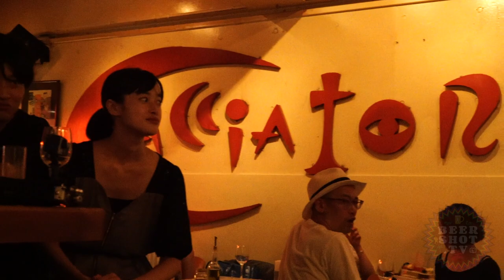BEERSHOT.TV vol.91 [ LIVE : Noise on Trash ] at恵比寿CACCIATORA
BEERSHOT.TV volume 91

PB WEDNESDAY! vol.149@恵比寿”CACCIATORA"
Live : 山崎円城 × 栗原務 × HEAVYLOOPER
"NOIS ON TRASH率66.6%"

g/vo…山崎円城 (F.I.B JOURNAL)
dr…栗原務 (LITTLE CREATURES/Double Famous)
ba…HEAVYLOOPER (HOMARE/ex.SUPER BUTTER DOG)

00:00 #1
05:09 #2
08:12 #3
12:12 #4
15:21 #5
17:23 #6
21:40 #7
25:58 #8
30:11 #9
35:24 #10

7th Sep 2016.@"CACCIATORA" Ebisu(Tokyo.Japan.)
Cam:Beer-DRAGØN
Thanks : Hitoshi Miyata
Dir : label-skqif
2019.